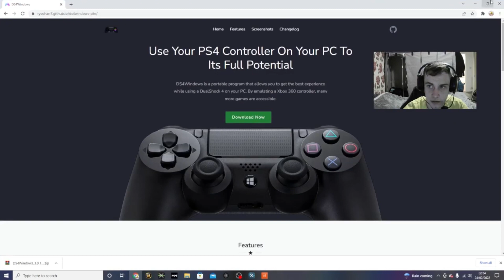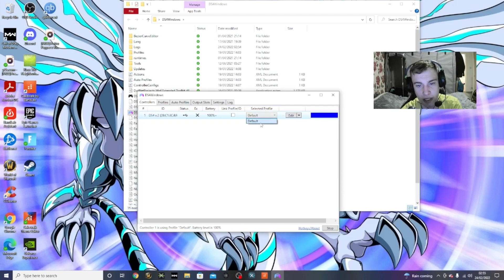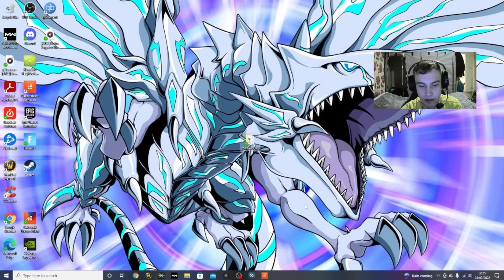How To Use A PlayStation Controller on IW4X (DS4Windows Guide) 🎮😎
How To Use A PlayStation Controller On IW4X Using DS4Windows 😎